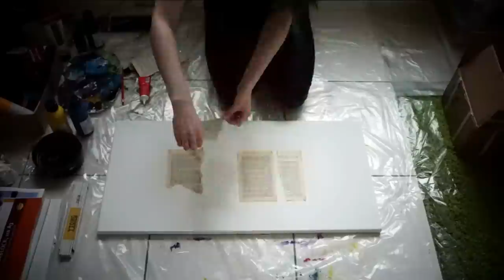Abstrakte Acrylmalerei "Buschfunk" - Abstract Acrylic Painting "bush radio" - StiiN Art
Hier zeige ich euch wie ich das abstrakte Bild "Buschfunk" male. Ich habe die Collagentechnik angewendet indem ich Papier aufgeklebt und  in das Bild integriert habe.

Mehr?
Here I show you how I paint this abstract painting called "bush radio". I used the collage technique by sticking paper on the canvas.

More?